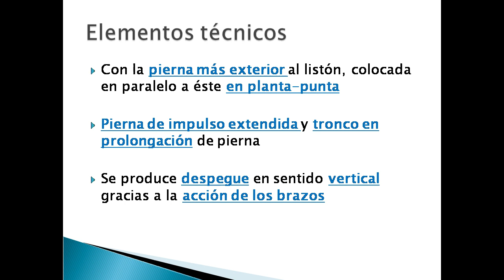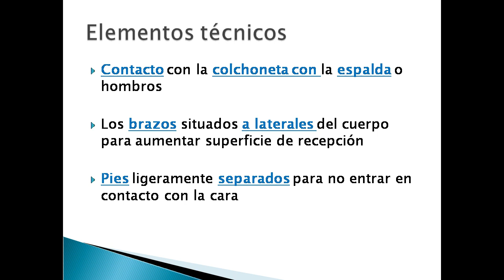Tutorial Descripción Técnica Salto de Altura